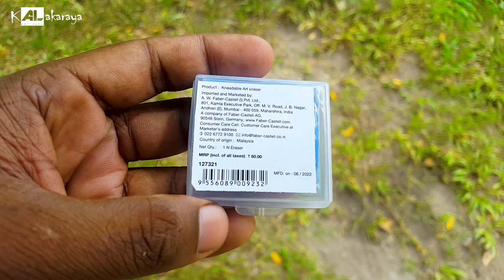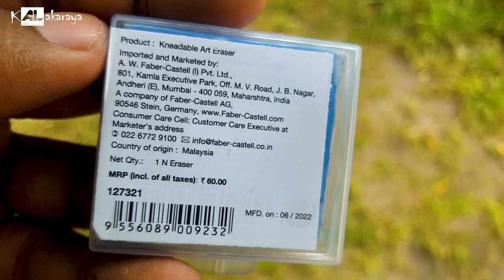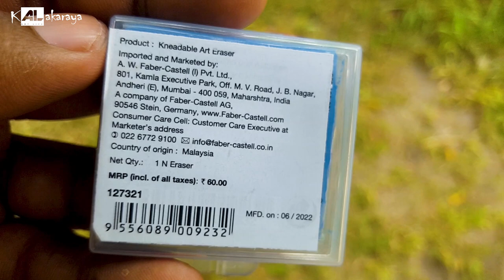Faber Castell kneaded eraser | AL Kalakaraya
මෙම චිත්‍ර උපකරණ පහත විස්තර ඔස්සේ මිලදීගත හැක.
Instergram : nehara_premium_brush
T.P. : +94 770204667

Address :
           454/4,
          2nd Kurana,
          Colombo Road,
          Negombo,
         Sri Lanka

Drawing class සඳහා විමසන්න
(Whatsapp හෝ සෘජු දුරකථන ඇමතුම් ලබාගත හැක)

ස්තූතියි. !